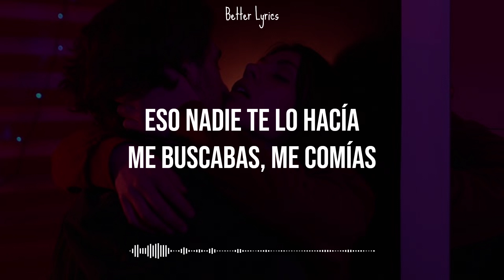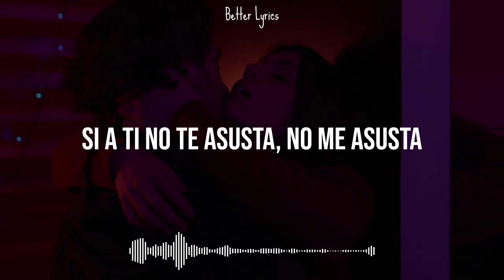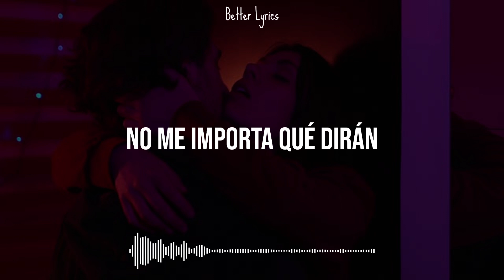Aitana - Los Ángeles (Letra/Lyrics)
Aitana - Los Ángeles (Sub Español)
Aitana - Los Ángeles (Español)
Aitana - Los Ángeles (Letra Español)
Aitana - Los Ángeles (Subtitulada en Español)

► Letra:
Mientras no sabían
Yo te besaba a escondidas
Eso nadie te lo hacía
Me buscabas, me comías
Pero fue culpa de Adán
Cuando Eva se perdía
Y otra manzana mordía
Nuestros labios se miran

Y estas ganas no se van
Cuanto más me comes, más me gusta
No me importa qué dirán
Si a ti no te asusta, no me asusta
Yo quiero otra noche

De esas que contigo fueron mágicas
De esas que hay un video sin publicar
¿Por qué esta relación fue tan física?
Porque tú y yo siempre fuimos química

No importa que sea a escondidas
Se vive solo una vida
Porque, aunque no estemos juntos, la gente ya lo sabía
Silencio en la biblioteca, los ángeles también pecan
Me miras y no hay que decir más

Que cuando se encuentra a esa persona
Que, cuando te toca, te obsesiona
Si nos alejamos, no funciona
Déjame tenerte una vez más

Que estas ganas no se van